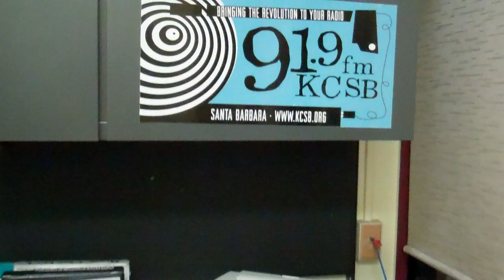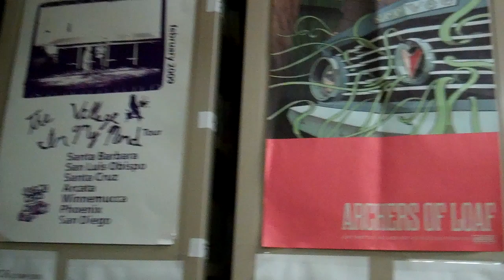KCSB - Station Tour (September 4th, 2015)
Footage I took on a Flip camera and promptly forgot about for 9 years shortly before doing a @5432fun live session